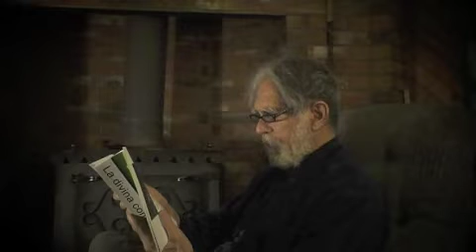Dante in Furlan-Divina Comedia-Ermes Culos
Ermes Culos reads from the first Canto of his translated version of Dante's Inferno.  Ermes has been translating from multiple languages including, German, Spanish, and English into the Furlan and for works that include Don Quixote, Faustus, the Divine Comedy.  He is currently working on a translation of the Orlando Furioso.